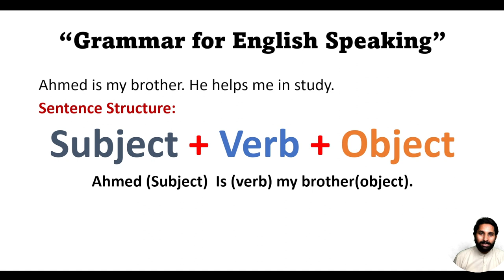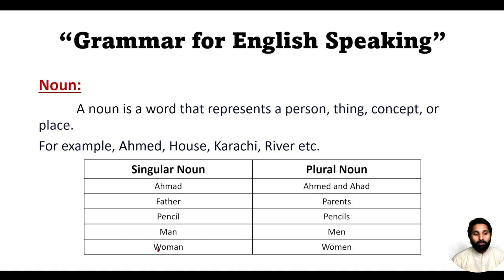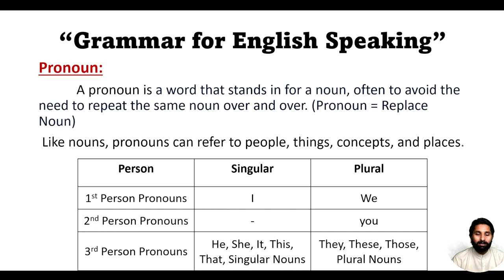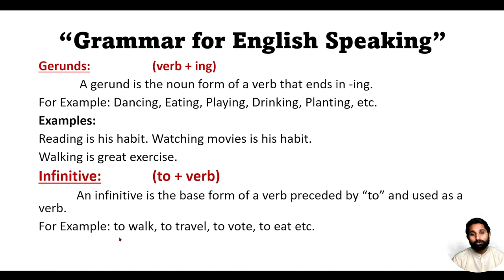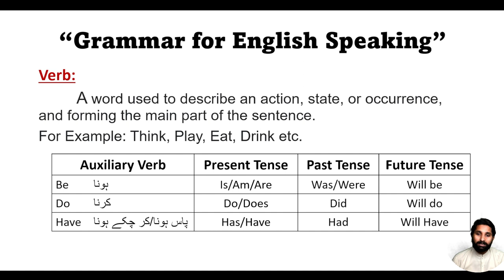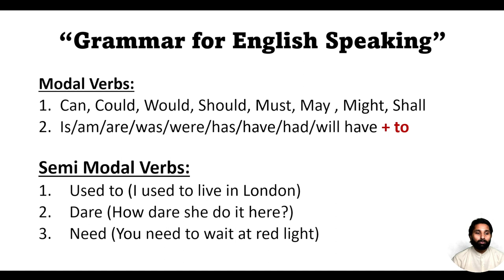Basic Grammar For English Speaking/Day - 6 /90 Days English Speaking Course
Video Description:

Welcome to our comprehensive guide on Basic Grammar for English Speaking! Whether you're a beginner looking to build a solid foundation or someone looking to brush up on their English grammar skills, you've come to the right place.

In this educational video, we'll cover the fundamental aspects of English grammar that every English learner should know. From parts of speech like nouns, verbs, and adjectives to sentence structure, punctuation, and common grammar mistakes, we've got you covered.
Learning English grammar doesn't have to be intimidating. Our engaging and easy-to-follow tutorial will help you gain the confidence you need to communicate effectively in English.

Don't forget to subscribe to our channel for more helpful English language learning content, and if you find this video useful, please give it a thumbs up and share it with anyone else who might benefit from it.

Start mastering English grammar today and take your language skills to the next level.